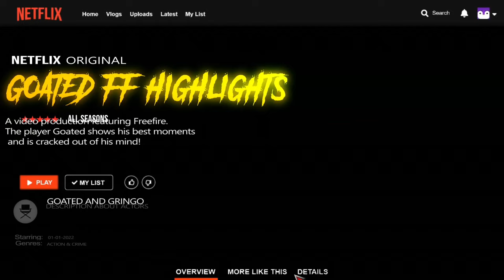Through Hell🔱 IPhone 13🇧🇷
📲  Gravador: Proprio do Celular

 Watch my video in 4k

📲  Editor:Capcut

Song:     •Novacane

Follow me ;)

Video Postado com :

🕑 TIMECODE 🕘
00:00​ - One Shot🥀❤
0:00- Amo Vocês💕